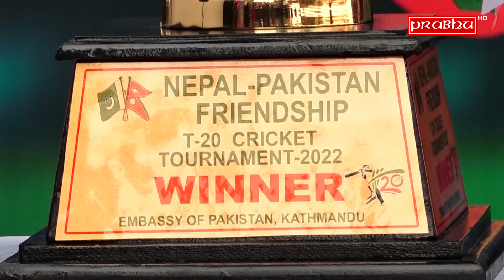नेपाल–पाकिस्तान ट्वान्टी–२० क्रिकेट प्रतियोगिता हुने